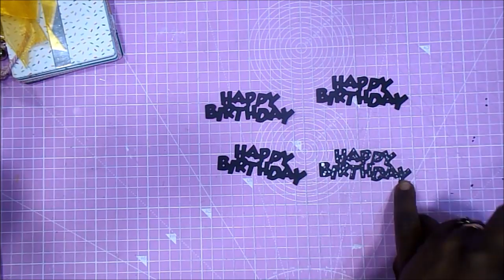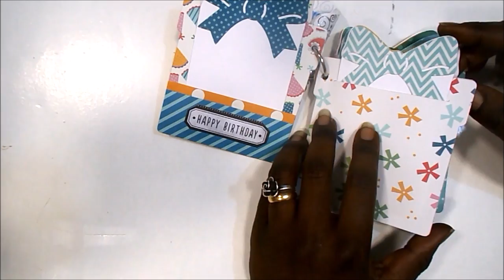Mini Album de cumpleaños Pebbles con troquel DIY TUTORIAL scrapbooking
Hola 😊. Os traigo un tutorial rapidito que más que nada os puede dar algunas ideas para hacer un mini álbum con troqueles, aunque no puedo poneros el enlace de Aliexpress, solo en qué tienda lo compré. De todas formas, la idea general es sencilla y seguro que podéis aprovecharla. Muchas gracias a tod@s

COLECCIONES
Pebbles Birthday Wishes 2014

MEDIDAS PRINCIPALES
13x10

CARTONCILLO BASE
PEGAMENTO TACKY GLUE
BROCHA SILICONA
LÁPIZ, GOMA, PUNZÓN, CÚTER
ANILLA BAZAR
LAZOS Y CINTAS VARIADAS

TABLA DE CORTE

REGLA METÁLICA

BROCHA SILICONA

CARTULINA NEGRA 270GR

CARTULINA BLANCA 270GR A3

CARTULINA PLATEADA 240GR